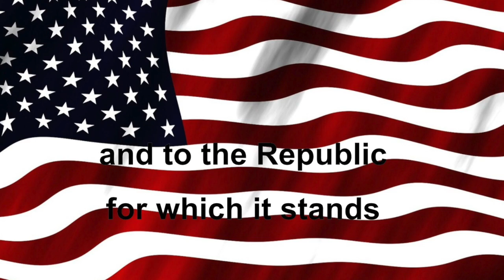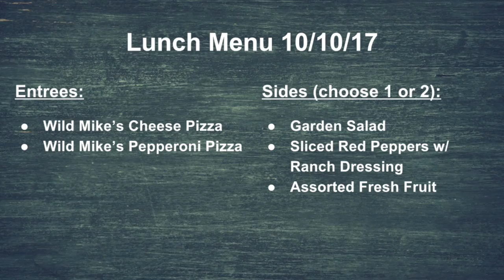Tiger TV 10-10-17